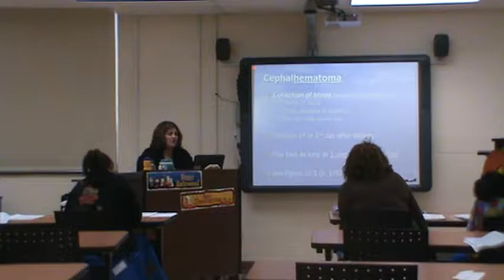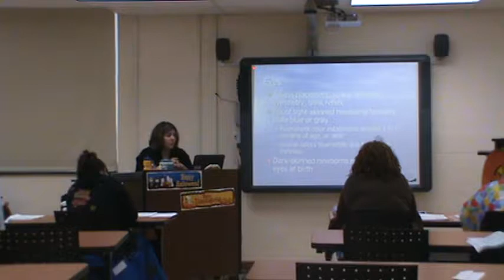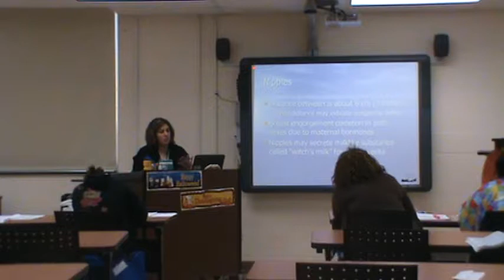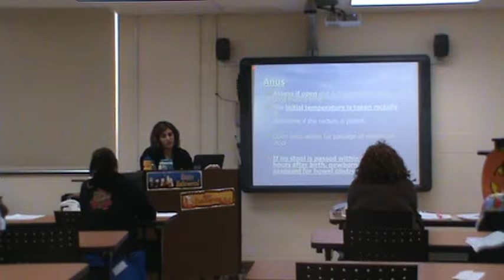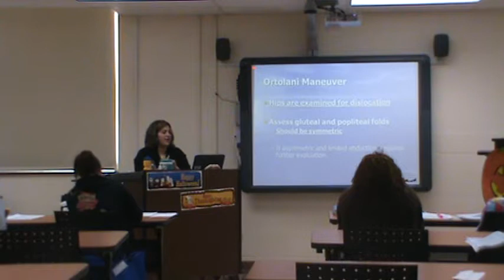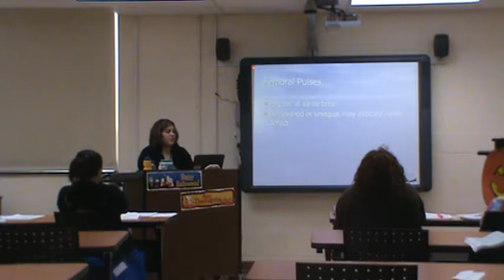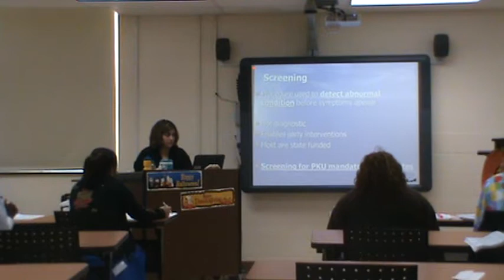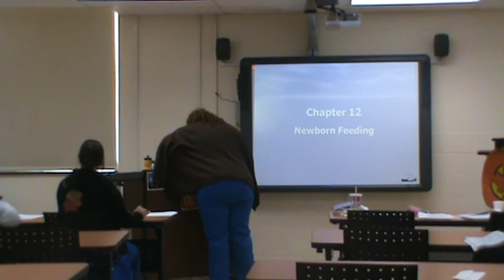DCTS - LPN Maternity Clip 3